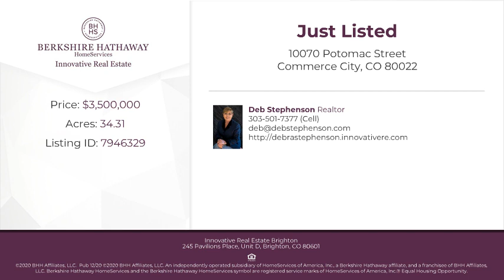10070 Potomac Street Commerce City, CO 80022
Deb Stephenson - Innovative Real Estate Brighton